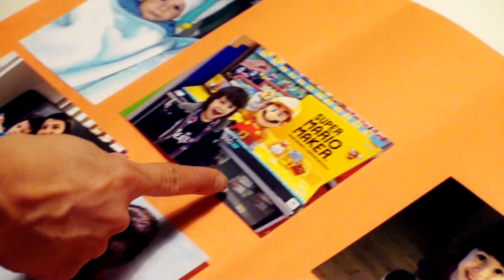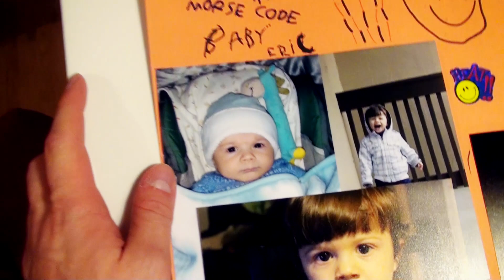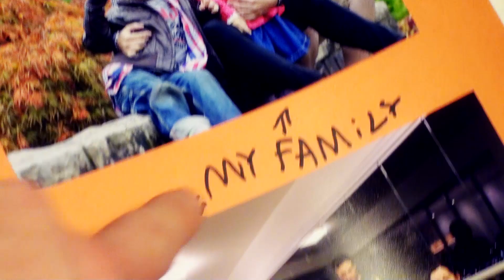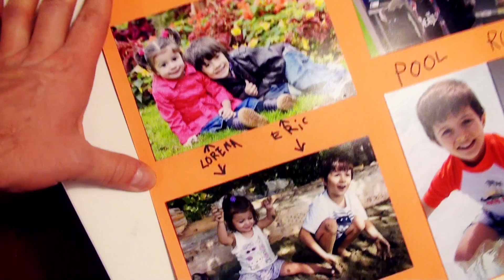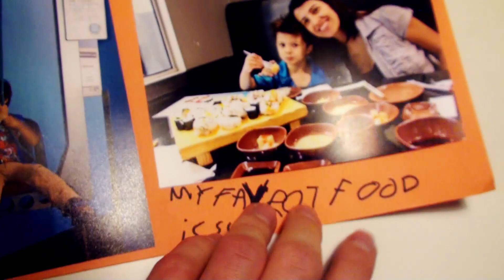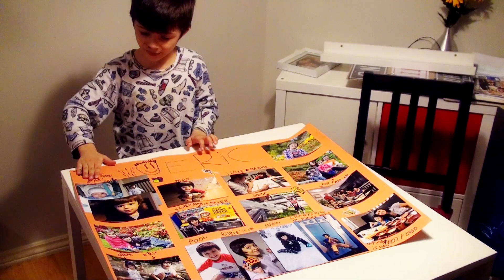Virou o "STAR OF THE WEEK" na ESCOLA CANADENSE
O que é o Star Of The Week, ou Estrela da Semana? Foi a vez de Eric ser o escolhido para se apresentar como estrela da semana na escola canadense. Acompanhe com ele este momento. :-)